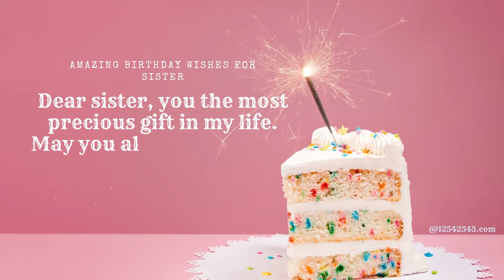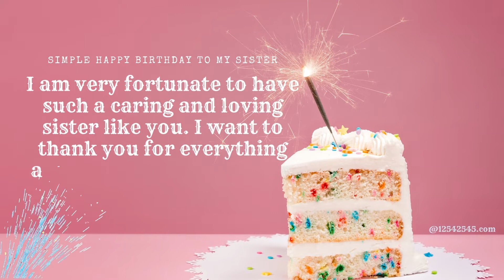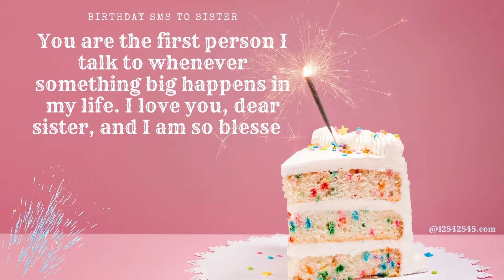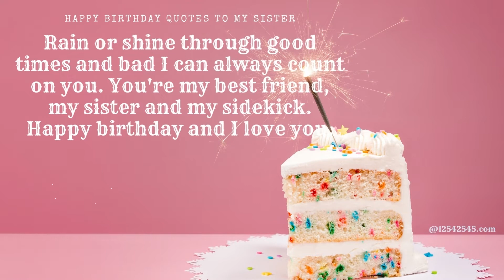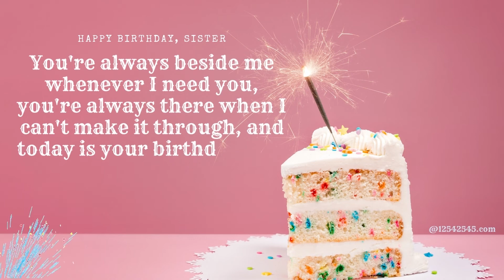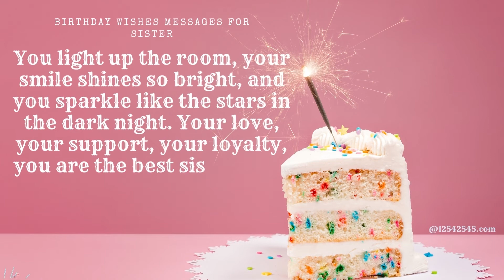HAPPY BIRTHDAY SISTER *SPECIAL* **HAPPY BIRTHDAY WISHES FOR MY SISTER** **WITH MUSIC**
Happy birthday wishes to my sister! I hope this coming year is as perfect on the outside as you are on the inside. You are a true inspiration.

Love, your grateful brother

Happy birthday wishes for my sister! Wishing you all the best things life has to offer and so much more. Stay blessed and happy!

A very Happy Birthday to my sister! You are the best sister in the world. I wish you all the happiness in the world and like always, lots of love.

Love, your little brother

Happy birthday wishes for my sister! May you find great joy in everything that comes your way today and throughout this year. Have a lovely day filled with laughter and fun!

Best birthday wishes to my sister! I hope this year brings you the happiest moments and memories. May your life be filled with cheer and love.

Love, your caring brother

Happy Birthday Wishes for My Sister: I wish you an amazing year ahead and may all your dreams come true on this special day of yours. You are really a special person and I hope you know that. Stay blessed always.